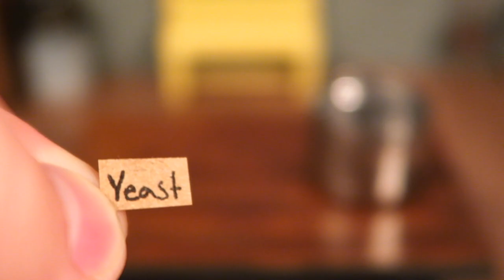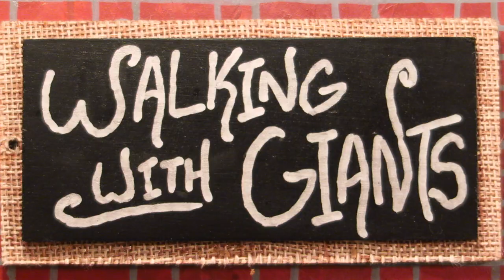WORLDS SMALLEST SOFT PRETZELS!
COLLECTOR’S BUTTONS!

Content by Jay Baron.
SNAP @ walkingwithgiants
Song: Christmas in July

We need more love in the world so all Haters will be removed and reported for hate speech.